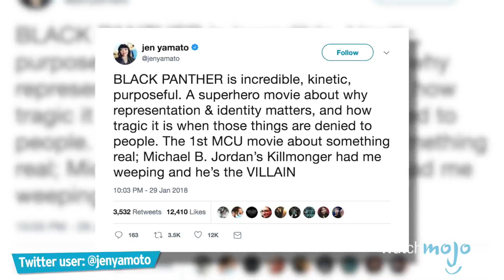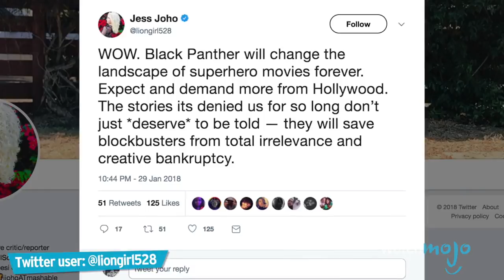BLACK PANTHER Early Reactions Call it One of Marvel's BEST – The CineFiles Ep. 57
Sequels, biopics and superheroes! Those are the stories headlining this week's episode of The CineFiles! One of the most iconic horror movies ever, Stanley Kubrick's The Shining is getting a sequel called Doctor Sleep, and will be directed by Mike Flanagan. Tom Hanks has been cast as Mr. Rogers in the biopic You Are My Friend, which will follow the friendship between the legendary children's TV personality Fred Rogers and his journalist friend Tom Junod. And finally, Black Panther took Hollywood by storm after the movie's initial reaction was nothing but amazing, with some calling it "iconic" and one of Marvel's "very best." So sit back, relax and enjoy this instalment of The CineFiles, where we count down to week's biggest news in cinema!

Have an idea you want to see made into a WatchMojo video?